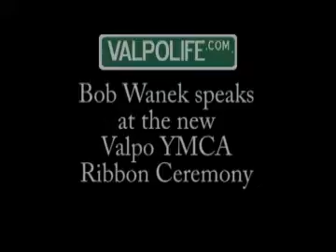YMCA Ribbon Cutting Ceremony 2009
Bob Wanek, CEO of the new Valpo YMCA, speaks kind words about the new facility and initiates the ribbon cutting ceremony.